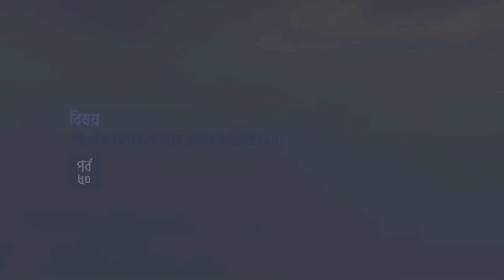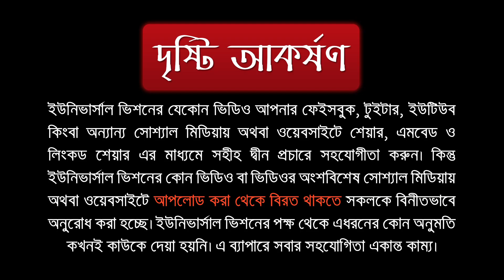আল আক্বীদাহ আত তহাবিয়্যাহ || পর্ব ৫০ || ড. আবুবকর মুহাম্মাদ যাকারিয়া